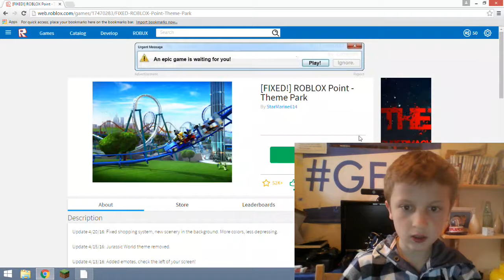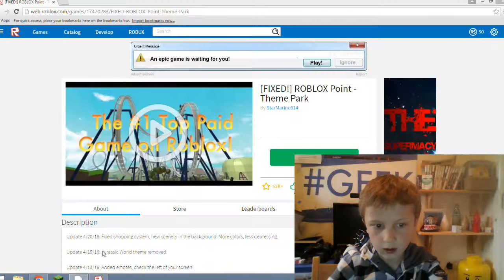At a THEME PARK! Jacks-Gaming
well watch the vid and i will tell you. have you watched it ok i will tell you sorry that i cant go on that much rides i think some one HACKED it probly not but by